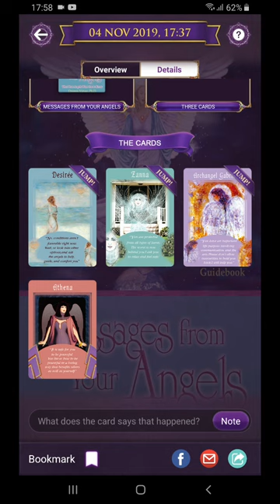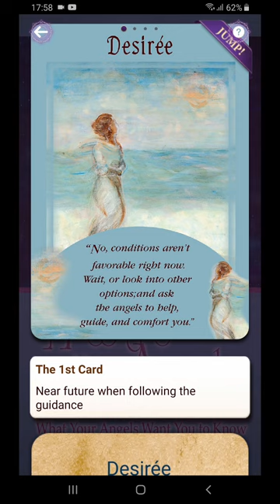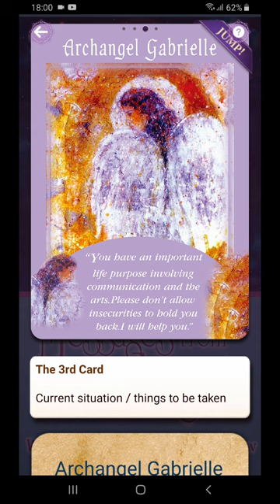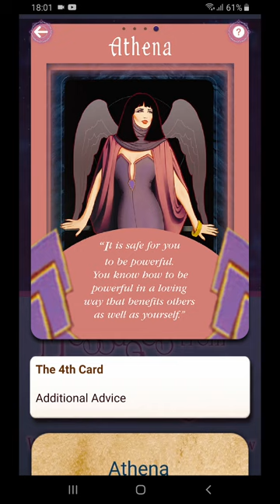Cancer. Bergulir saja dan akan datang pada waktunya. Sementara itu, tumbuhkan diri Cancer yang kuat